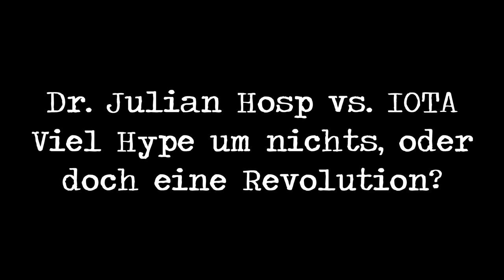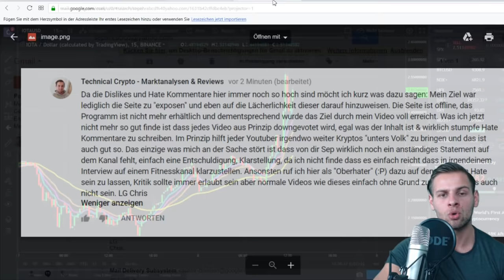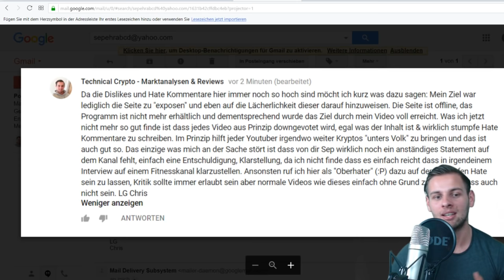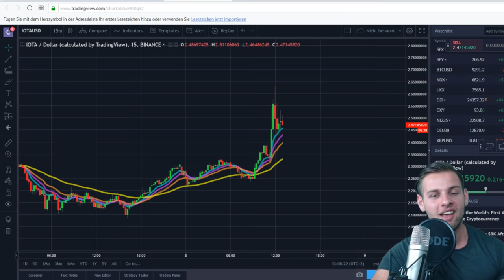DR. JULIAN HOSP VS. IOTA - Iota zum scheitern verurteilt?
Dr. Julian Hosp gibt in einem Interview seine kritische Meinung zu IOTA wieder. Was ich davon halte und wo ich die Probleme von IOTA sehe seht ihr im Video :)